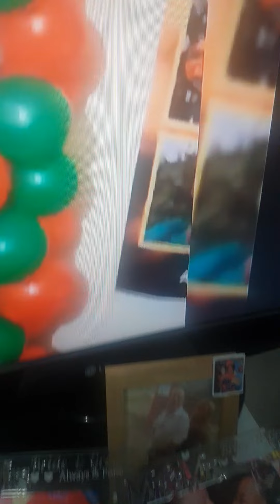GELE TUTORIAL ARKPOSNIKE MARYCRIS GIBBONS